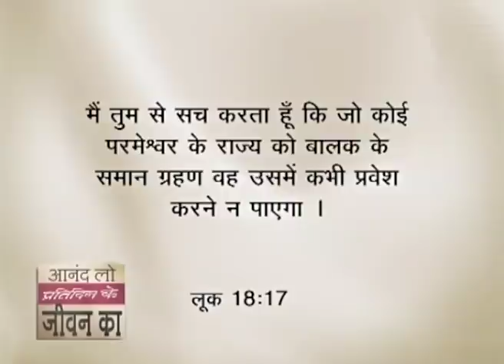स्वीकरना सीखना - Learning To Receive Part 1 - Joyce Meyer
Learning To Receive Hindi
स्वीकरना सीखना